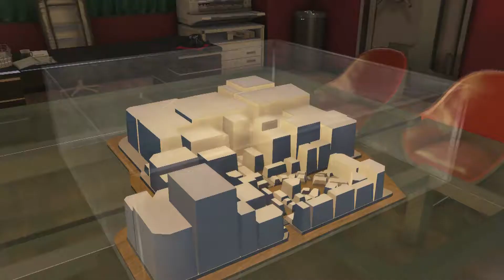Yakuza 0 #057 A Watery Investment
In this episode, we start off by visiting the telephone club to try our luck again at the telephone dating scene and well... At least we actually met the woman this time? It wasn't a "Sakura" but damn... Two down, still none of the "good" outcomes from it. Heh. After that, we swing by to flaunt our telephone card collection off to Akimoto.

So, by cutting out the actual mini-game portion of the Telephone Club, we saved about 4 minutes of time. Not bad. The wording was a bit different this time around, as it was a blue bikini girl, but it was pretty much the same. I didn't feel the minor differences was enough to leave it in.

Heading down Nakamichi Alley, Kiryu overhears two men about to beat up a middle-aged woman. Well, that doesn't sit right with him and he intervenes. After fending off the duo, the woman thanks him with a health item but says that's not really enough and asks if he is free to go talk somewhere. Agreeing, the two head to Cafe Alps. The woman's name is Nezu.

So, this substory is amusing. She's trying to pitch you a miracle drink and well.. It sounds tempting. But the thing to do is to keep rejecting her. Eventually a younger, good-looking woman by the name of Nao comes by to try and seduce Kiryu into buying it. Stick to your guns and keep saying no!

So, we get a pair of Mew Shoes for our troubles. Mew Shoes attract attention, as in, you can't sneak by encounters because each step makes an annoying "mew"sound. Good for those who just want to go on a rampage around the city, I guess. We also get a sexy video as our hidden reward.

~Substories Completed~
•A Watery Investment
•Verbal Warning

~Telephone Cards Collected~
•Erika Kitagawa C

~Trivia~
•The younger woman, Nao, is based on real-life JAV star, Nao Mizuki